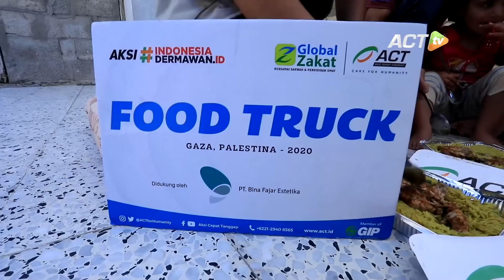ANAK PALESTINA Bertanya, Ibu Kita MAKAN APA HARI INI?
Setiap harinya, Humanity Food Truck ACT di Palestina terus bergerak!

Dari atas kendaraan Food Truck kebanggaan milik Indonesia ini, ribuan porsi makanan gratis diproduksi.

Kali ini, keluarga Palestina bahkan mengaku ada yang kelaparan

Jangan pernah lupakan perjuangan mereka untuk merdeka dari penjajahan Zionis ya kak!
Terus doakan!

Ingin terlibat untuk BANTU PALESTINA?
Nomor rekening dan cara berdonasi via Gopay/Ovo dll langsung Klik di sini